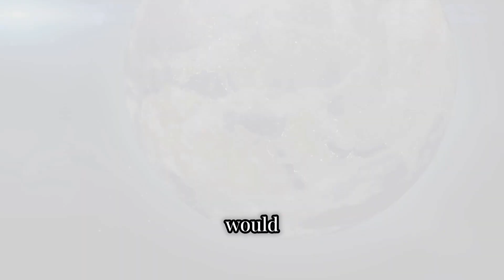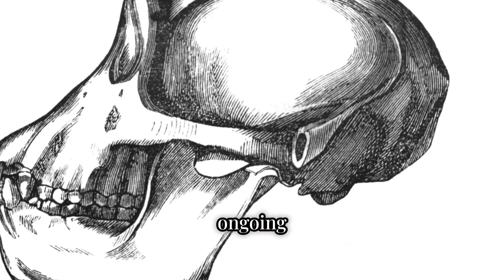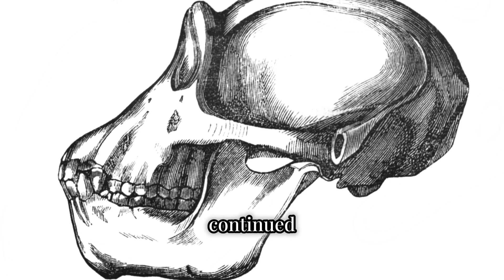Evolution of Mankind: From Apes to Astronauts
Discover the fascinating journey of early human evolution in this compelling video! 🌍🔍 From the first hominids walking upright, freeing their hands for innovative tasks, to the development of complex thought, we trace the incredible advancements of our ancestors. Explore how Homo erectus' mastery of fire allowed them to thrive in diverse environments, and how their expansion out of Africa marked a pivotal moment in human history. Witness the challenges they faced and how these encounters spurred brain growth and skill refinement, paving the way for the rise of Homo sapiens.

Chapters:

00:00:00 The Dawn of Humankind
00:01:18 Out of Africa and into the World
00:04:34 Out of Africa and into the World